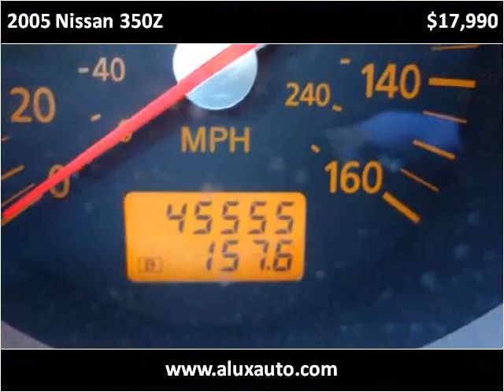2005 Nissan 350Z Used Cars Norwalk CA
This 2005 Nissan 350Z is available from A-Lux Auto.